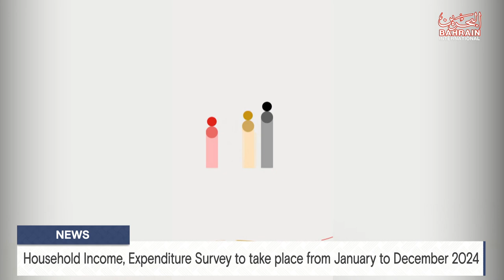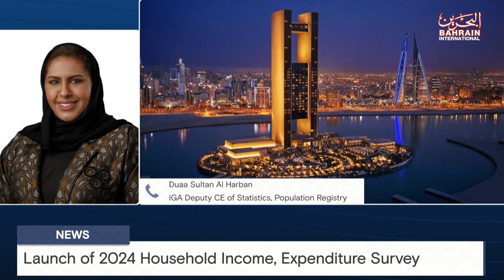BAHRAIN NEWS CENTER : ENGLISH NEWS 09-01-2024